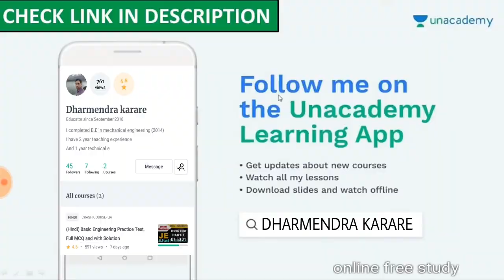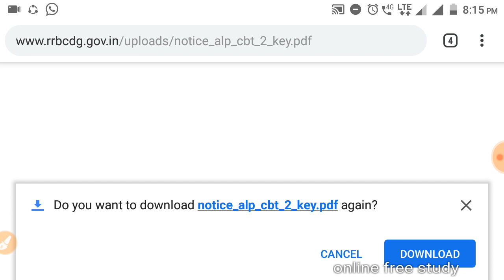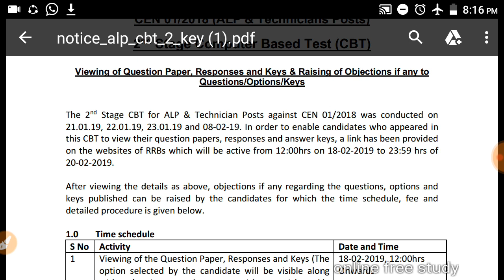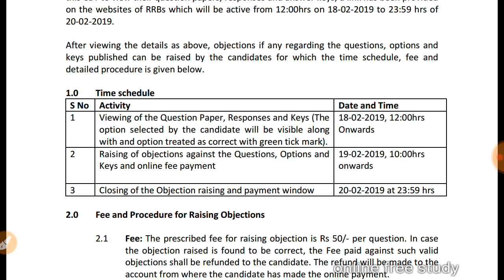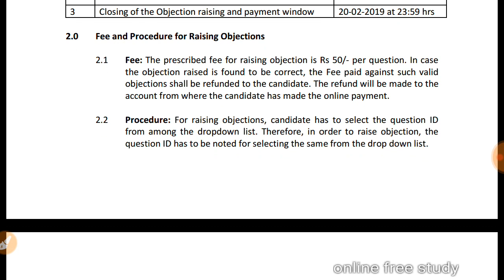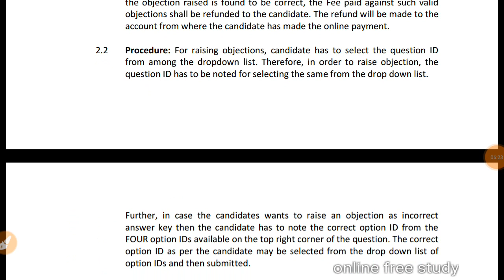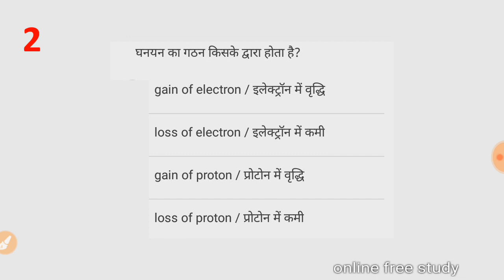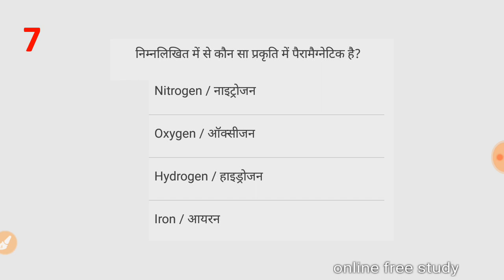ALP TECHNICIAN CBT2 ANSWER KEY and Objection date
रेलव ग्रुप डी रिजल्ट घोषित | RRB GROUP D RESULT OFFICIAL ANNOUNCE

RRB JE PREVIOUS YEAR QUESTIONS | RRB JE GK GS MCQ IN HINDI

RRB JE PREVIOUS YEAR QUESTIONS | RRB JE MODEL TEST PAPER

RRB JE GK GS QUESTION MCQ | IMPORTANT GK GS QUESTION FOR ALL EXAM

RRB JE IMPORTANT GK GS QUESTION | IMPORTANT GK GS QUESTION FOR ALL COMPETITIVE EXAM
RRB JE IMPORTANT GK GS MCQ PART 1 | रेलवे जेई gk gs question

your query:-
study iq
vivek sir